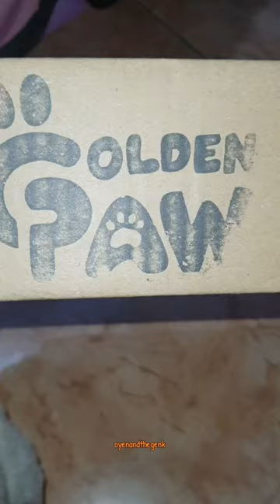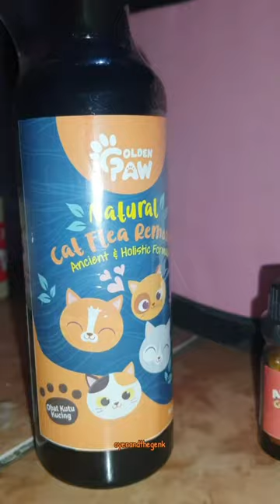STOCK P3K KUCING DIRUMAH